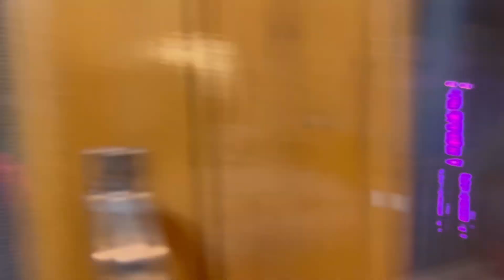Best stay in Kasol | Duplex cottages in Kasol |purnima inn